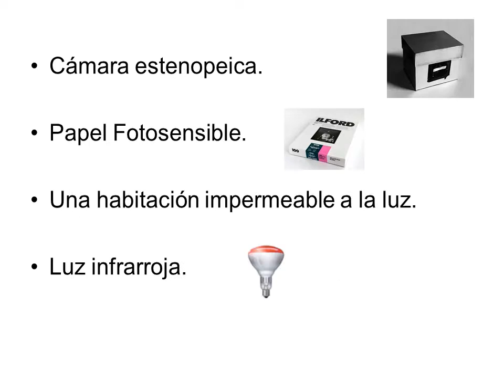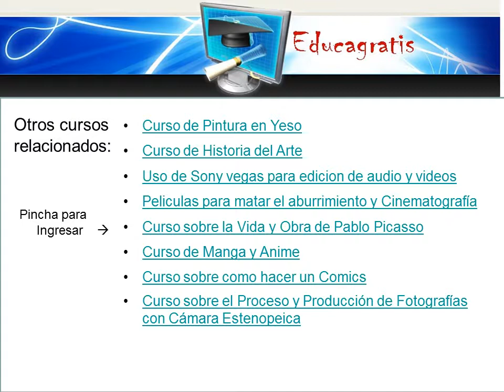Materiales para la produccion Fotográfica